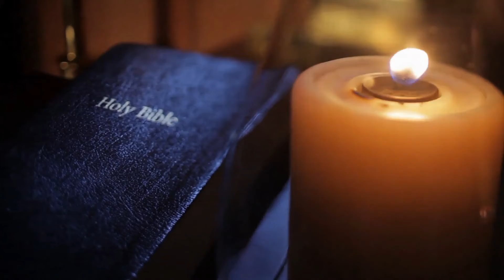Daily Bible Reading - John 7 - 8 - October 21st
Follow along in your Bible as we read John 7 - 8. Today we will be looking at XX